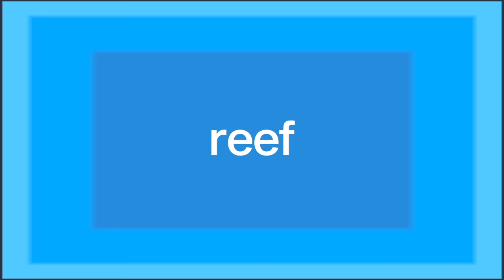Automatic Filter Rollers we use at the REEF BUILDERS STUDIO | Jake's Last Video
Follow on InstaGram @reefbuilders